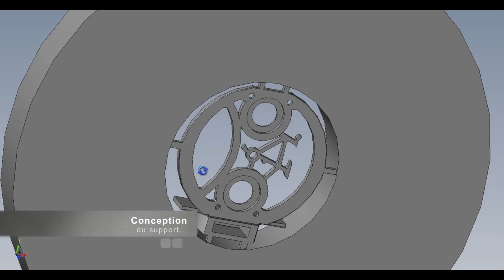Support voiture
This video is about Support voiture